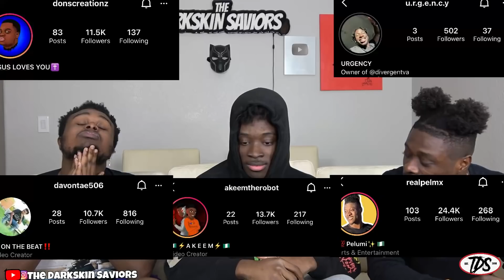NBA YoungBoy - Know Like I Know REACTION!